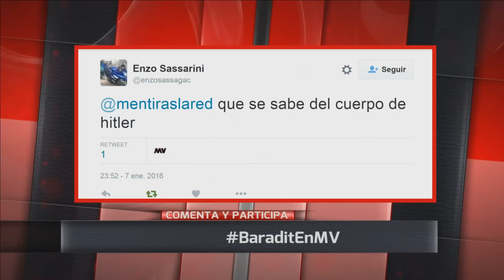¿Dónde estará el cuerpo de Adolf Hitler?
Jorge Baradit nos comenta varias historias respecto a su cadáver.